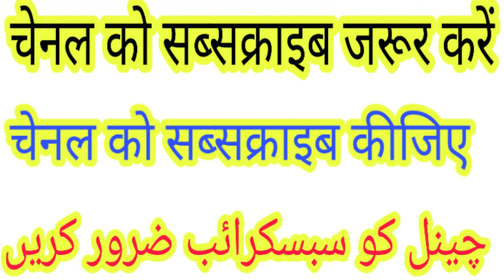6) तारीखे ख्वाजा गरीब नवाज आपका शजर ए तरीक़त हजरते अली तक (Naseem akhtar Moradabadi